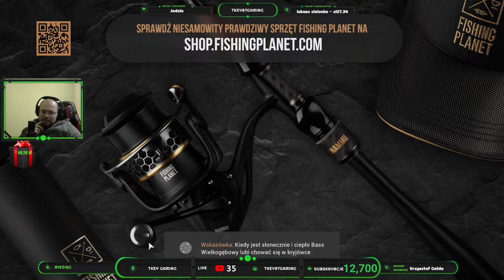Fishing Planet: Alberta Futrzaste pstrągi rogate łososie Kryształowy miętus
Witam, dzisiaj lecimy sobie łowić ryby do osiagnięć